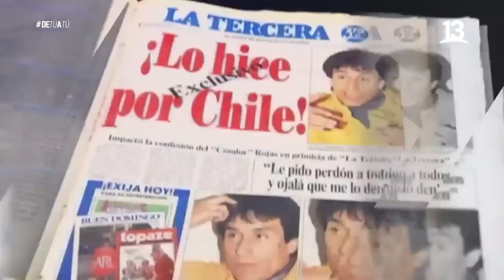Patricio Yáñez explica significado del mítico gesto “Pato Yáñez”. De Tú a Tú, 2022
Patricio Yáñez asegura que le avergüenza y le molesta el resignificado a su nombre, en De Tú a Tú.